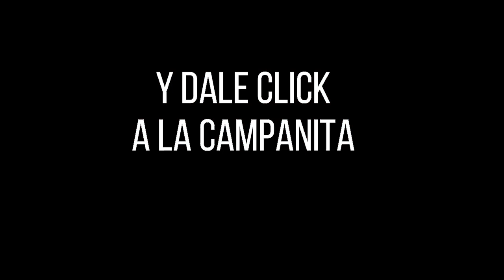CULONA DÍA Resultado del VIERNES 27 DE MAYO de 2022 ✅🥇🔥💰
Hola buenas tardes, te presentamos los resultados de las loterías y chances en Colombia, vamos con el Resultados del Chance Culona día del VIERNES 27 DE MAYO de 2022.